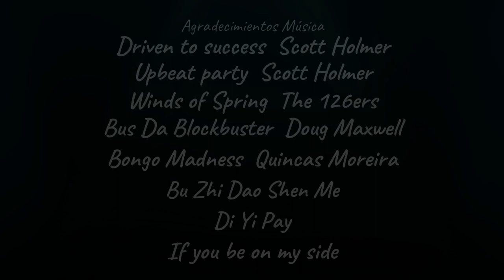DIY TUTORIAL Flores con la técnica de FIELTRADO HÚMEDO- DIY HOW TO DIY WET FELTING FLOWERS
Hola a todos os presento mi nuevo tutorial acerca de cómo realizar flores super originales de vellón de lana de merino con la técnica de fiesltrado húmedo.
espero que os guste y lo pongáis en práctica! No dudéis en consultarme cualquier cosa al respecto!
Un saludo y gracias por vuestro apoyo!!

Hello everyone, I present my new tutorial about how to make super original merino wool roving flowers with the wet felting basics.
I hope you like it and put it into practice! Don't hesitate to ask me anything about it!